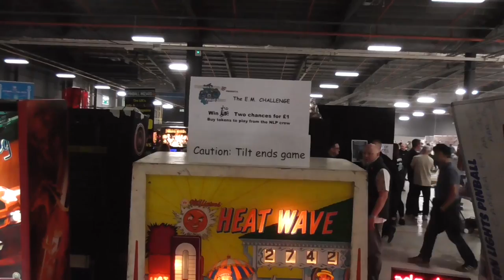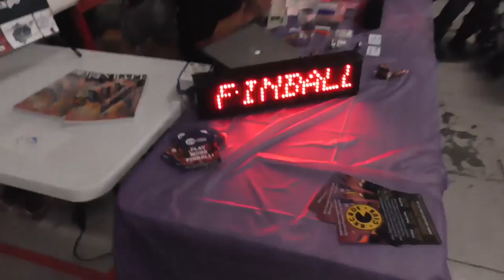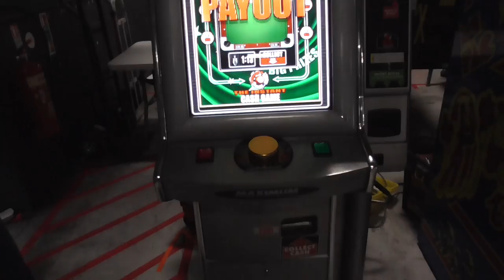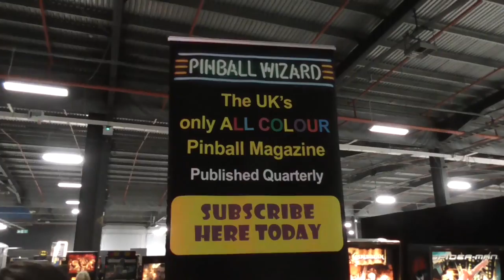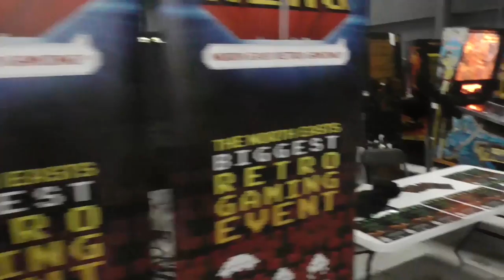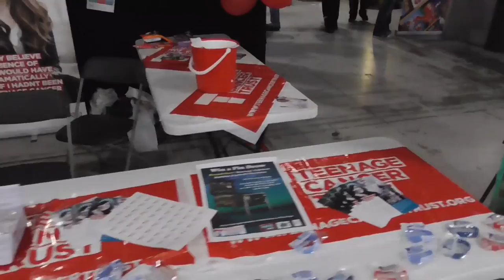Pinball News - Eleven Minute Tour - Northern Lights Pinball at Play Expo 2015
We're at EventCity in Manchester, England, for the annual Play Expo gamers show.  We're splitting our video into two parts.  This first part shows the Northern Lights Pinball section of the show, while the second part gives an overview of the whole event.